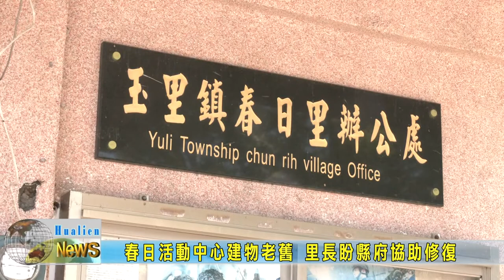20220620 02 春日活動中心建物老舊 里長盼縣府協助修復